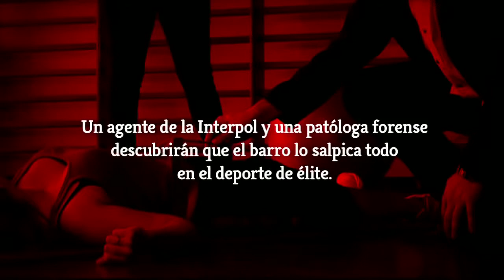Sangre de barro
UN AGENTE DE LA INTERPOL Y UNA PATÓLOGA FORENSE DESCUBRIRÁN QUE EL BARRO LO SALPICA TODO EN EL DEPORTE DE ÉLITE. Cuando la doctora forense Laura Terraux recibe en el instituto de patología de Chablais, Suiza, el quinto cadáver de una joven atleta procedente del centro de alto rendimiento de Les Diablerets, empieza a sospech ar que algo siniestro se esconde detrás de esta sucesión de muertes. Janik Toledo, un joven corredor del centro, devastado por el repentino fallecimiento de la chica a la que amaba, deberá tomar la decisión más difícil de su vida. ¿Qué precio está dispuesto a pagar para triunfar? Thomas Connors, un atractivo agente de la Interpol con un pasado misterioso, se embarcará junto a Laura en una peligrosa investigación sobre el dopaje en el deporte de élite, un mundo opaco y mucho más turbio delo que jamás hubiesen imaginado. ¿Quién se esconde detrás de estas muertes? ¿Hay algo de cierto en las leyendas milenarias sobre el diablo que circulan por Les Diablerets?  A veces los culpables parecen no tener cara.